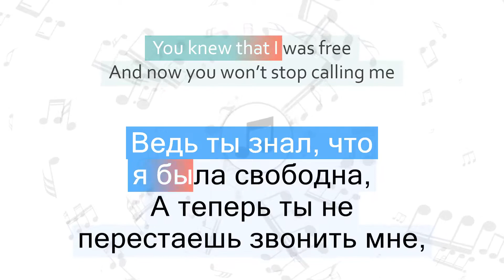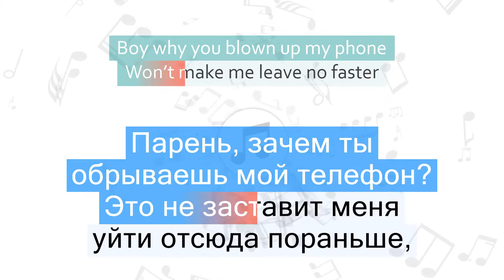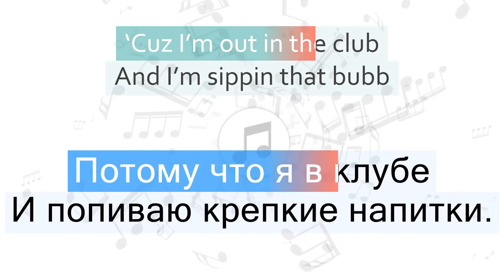Lady Gaga - Telephone Перевод песни На русском Слова Текст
Перевод песни Lady Gaga - Telephone на русский язык
Песня Telephone на русском
Telephone перевод на русский - Телефон
Видео перевода песни со словами
Песня Lady Gaga - Telephone с переводом
Lady Gaga - Telephone Lyrics Cover
Текст песни Telephone и перевод слов
Караоке

📣 Быстрый переход к нужной части песни:
1 часть - 00:06
2 часть - 00:30
3 часть - 00:51
4 часть - 01:05
5 часть - 01:27
6 часть - 01:46
7 часть - 02:01
8 часть - 02:14
9 часть - 02:30